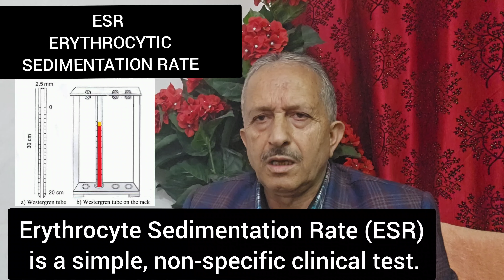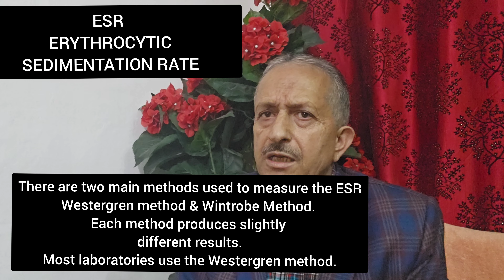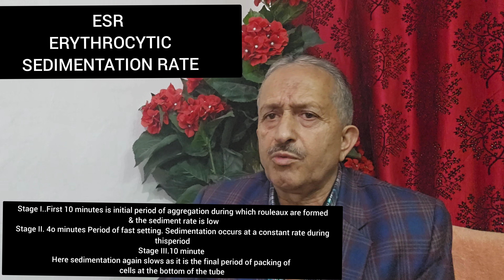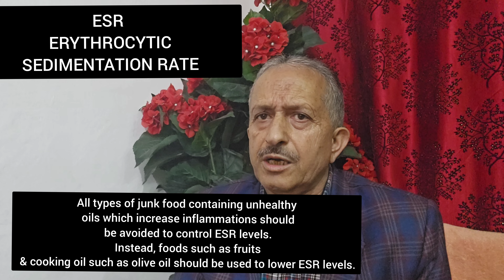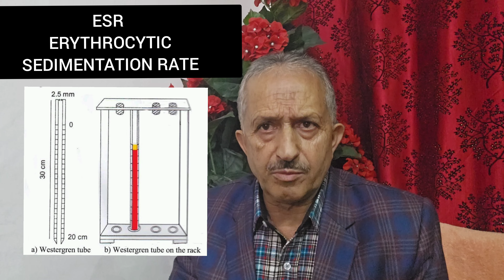ESR (Erythrocytic Sedimentation Rate)